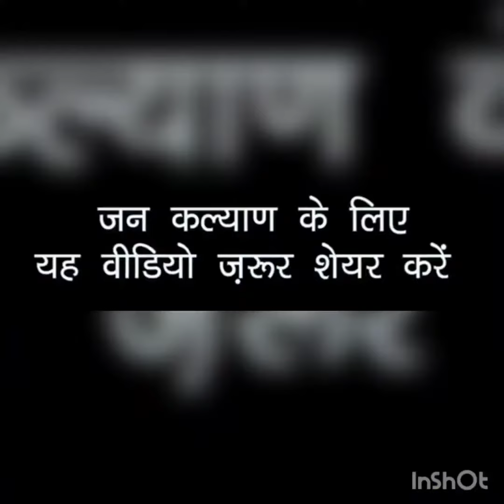20 best medicines in the world to cure all diseases, follow these for healthy future 🙏